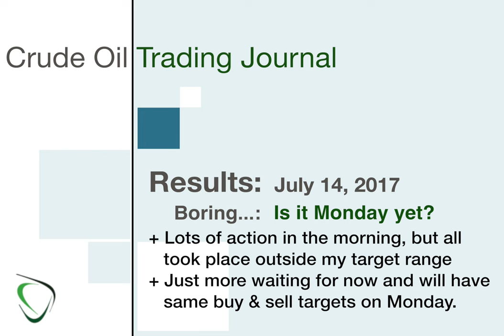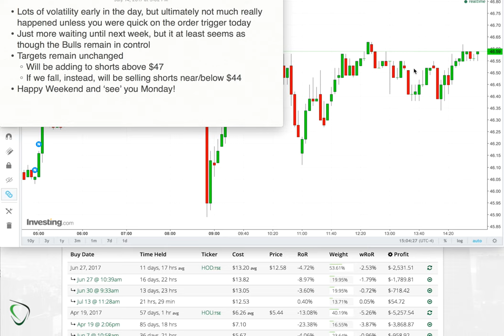41 - Results for July 14, 2017 - Busy Morning, but Boring Afternoon. More waiting.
* Lots of volatility early in the day, but ultimately not much really happened unless you were quick on the order trigger today
* Just more waiting until next week, but it at least seems as though the Bulls remain in control
* Targets remain unchanged
    * Will be adding to shorts above $47
    * If we fall, instead, will be selling shorts near/below $44
* Happy Weekend and ‘see’ you Monday!